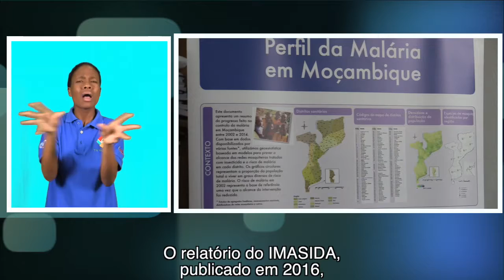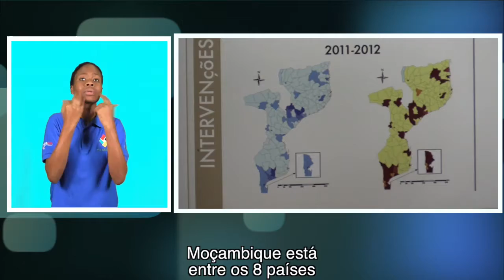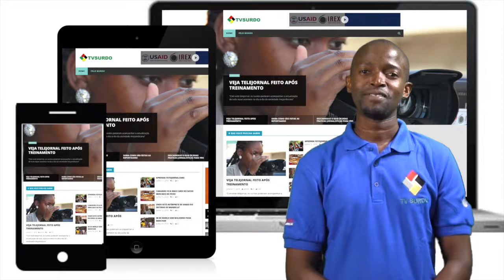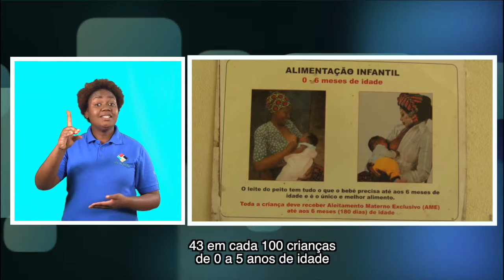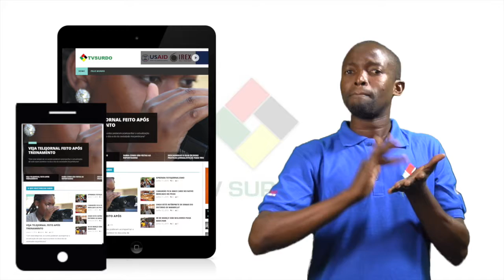PROGRAMA DA TV SURDO - EDIÇAO 10